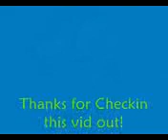OutKast Hey Ya Drum Cover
OutKast Hey Ya Drum Cover OutKast Hey Ya Drum Cover